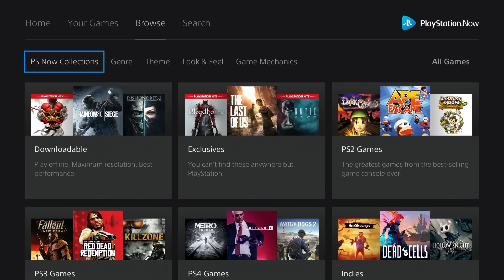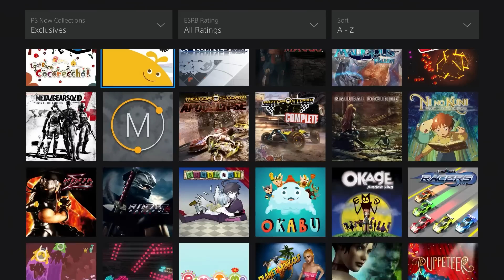XBOX GAMEPASS VS PS NOW | الفرق بين بلايستيشن ناو والجيم باس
مقارنة شاملة بين بلايستيشن ناو واكس بوكس جيم باس
عدد الالعاب في بلايستيشن ناو وجيم باس
مزايا جيم باس وبلايستيشن ناو
جودة الالعاب في بلايستيشن ناو وجيم باس
سعر بلايستيشن ناو وجيم باس

gamerzlounge products لشراء المنتجات ودعم القناة
PLAYSTATION ICON LIGHTS

PlayStation Plus Card 1 Year Subscription - US Store - PSN

PlayStation Plus Card 1 Year Subscription - UAE Store -  - PS

PlayStation Plus Card 1 Year Subscription - UK Store - PSN
معدات التصوير وانتاج الفيديو
Camera :
Canon 250d
Panasonic lumix

Lights
Godox VISICO

Elgato capture card HD60 لتسجيل الالعاب

Microphone
Boya pm700